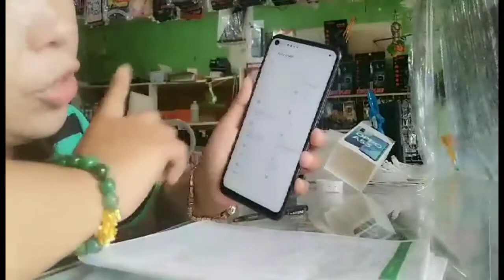unboxing selling a53oppo